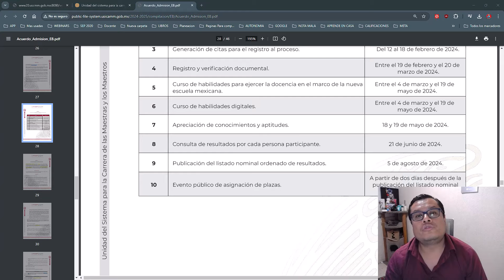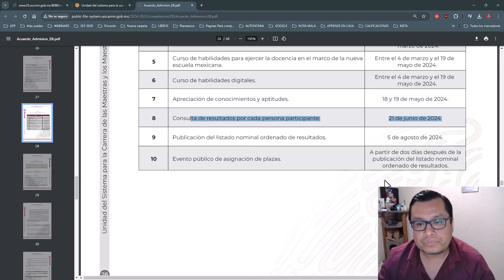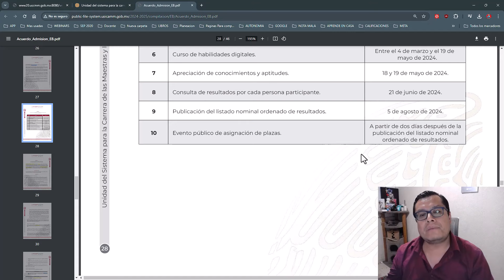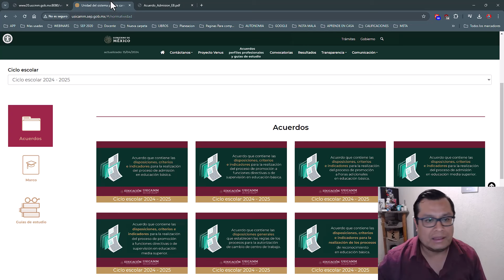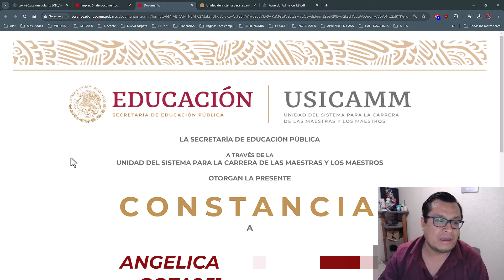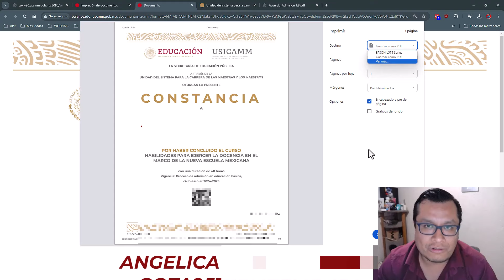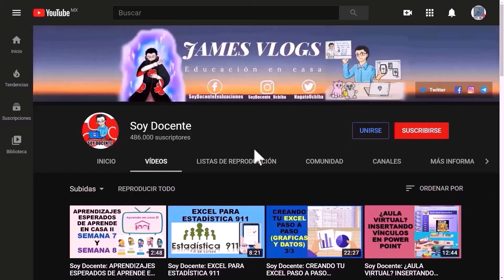Soy Docente: PROCESO DE ADMISIÓN 2024: DESCARGA LAS CONSTANCIAS DE TUS CURSOS